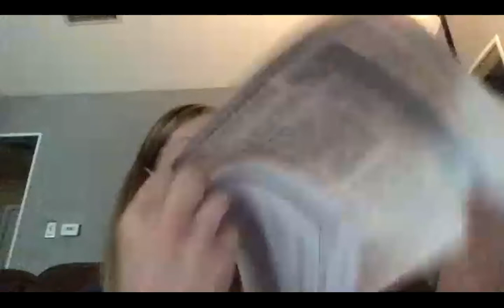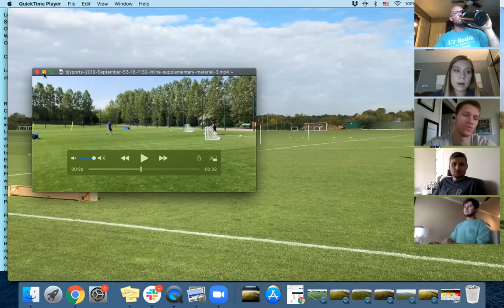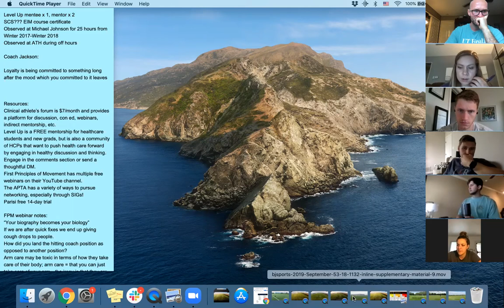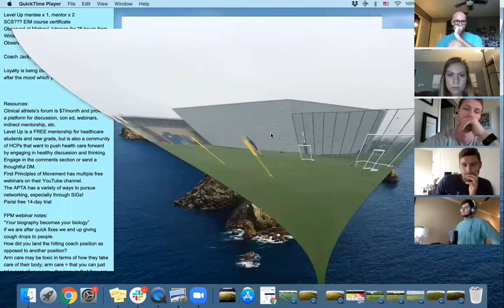Shelbie Miller: Control-Chaos Continuum